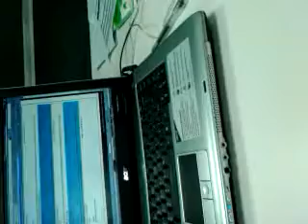Video from my hTC phone